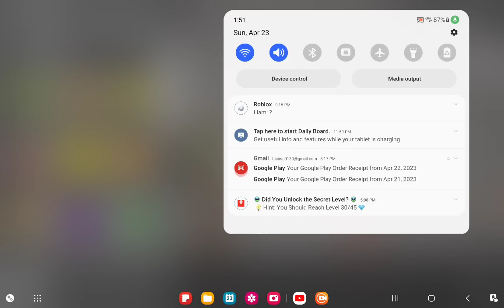Melon playground 5 4-5...